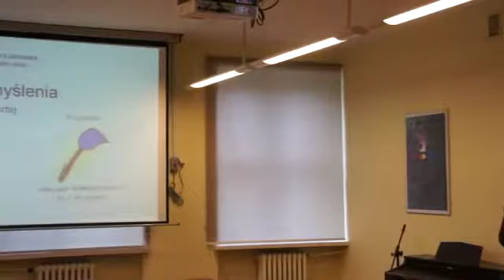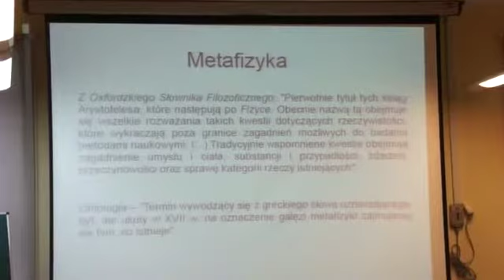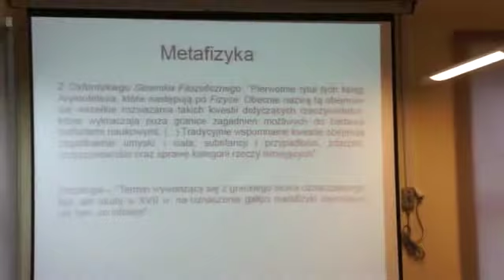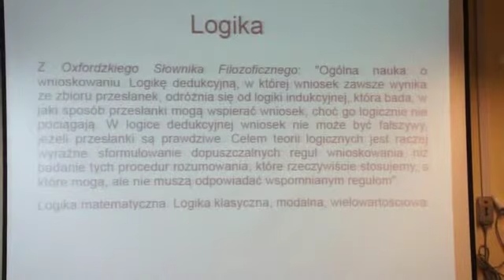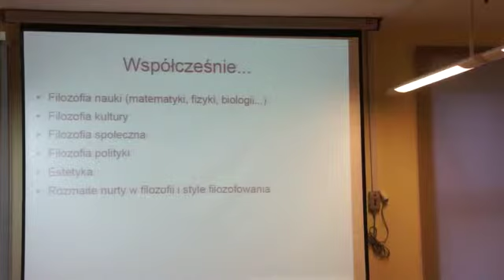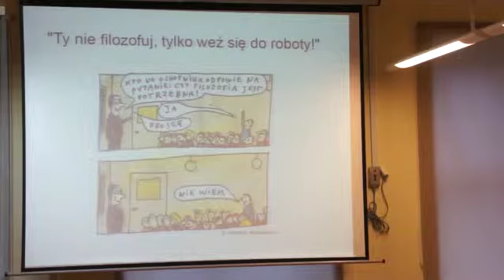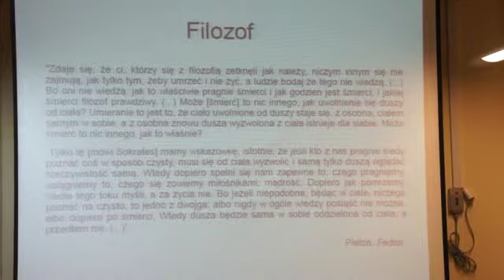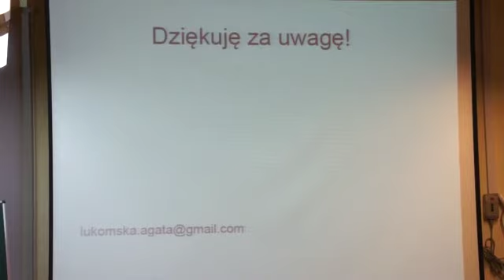Agata Łukomska - Filozoficzny punkt widzenia (spotkanie 1)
Szkoła Myślenia w Szkole Otwartej
Wykłady z filozofii w roku szkolnym 2013 / 2014.